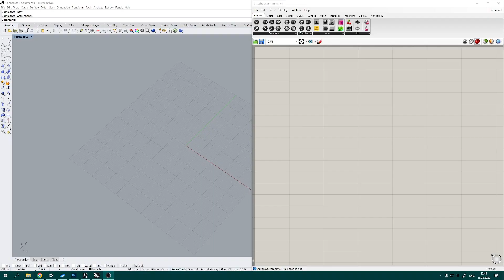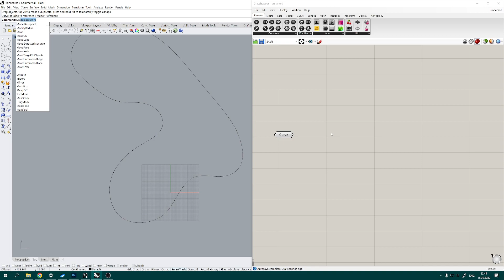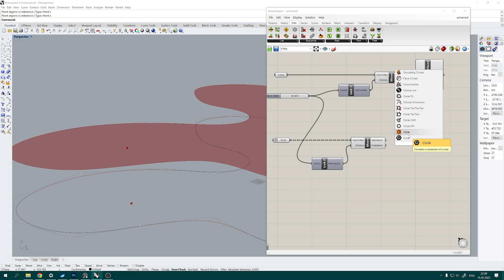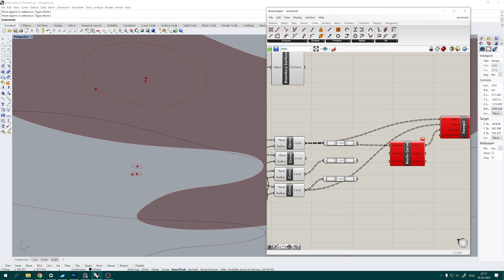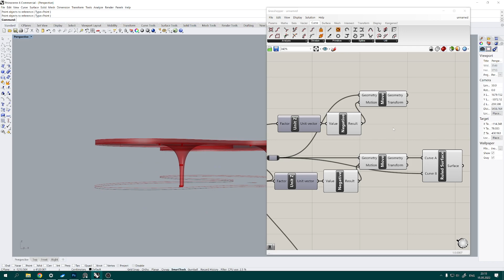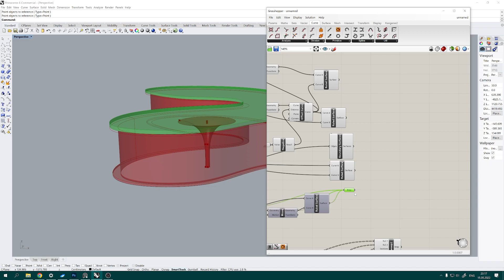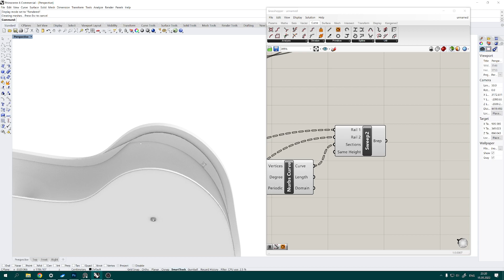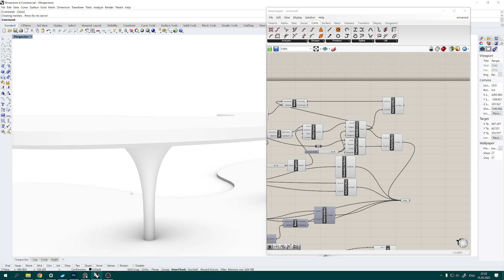Pavilion with smooth columns \ Grasshopper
Hello!

I'm posting my videos again. I want to continue to practice modeling and show how it happens.

Today I will show you how I made a pavilion model with smooth columns. The columns smoothly pass into the pavilion ceiling. These columns can be adjusted to suit your pavilion height, as well as to make absolutely any profile.

With this short video I want to start my return.

Name@｜ @RomanCG